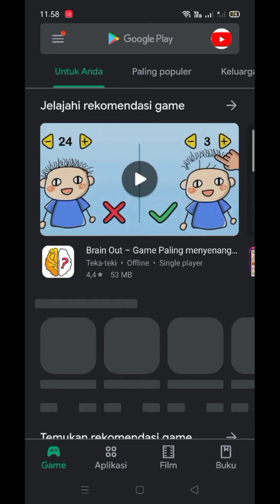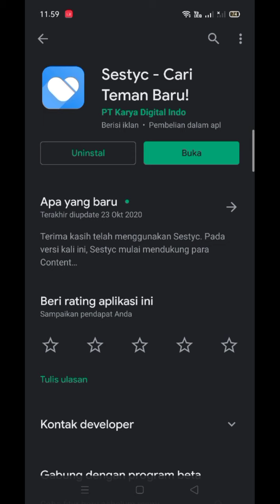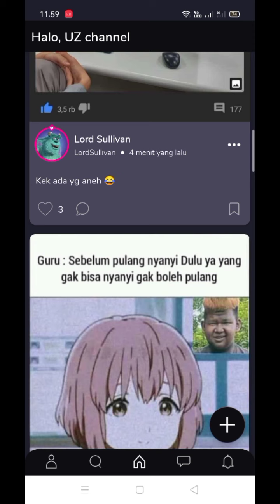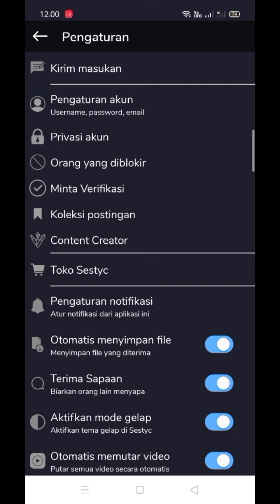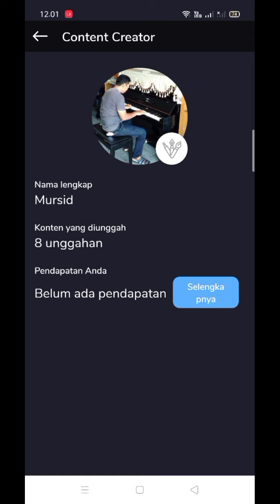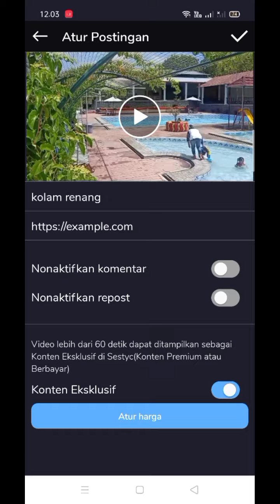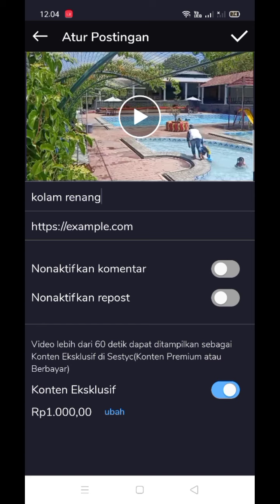CARA MENGHASILKAN UANG DI APLIKASI BARU SESTYC